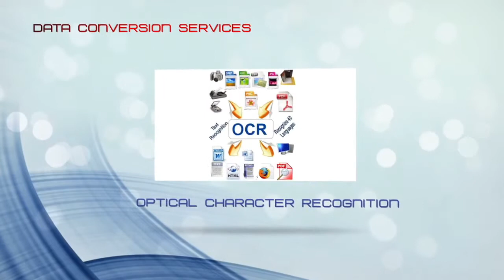Adnet Global - IT Enabled Showreel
IT Enabled Showreel